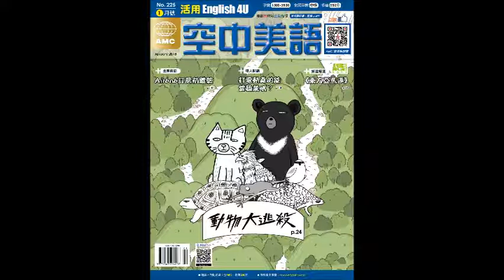2018年01月號Unit11-1【《太陽神試煉1：秘密神諭》】課文講解